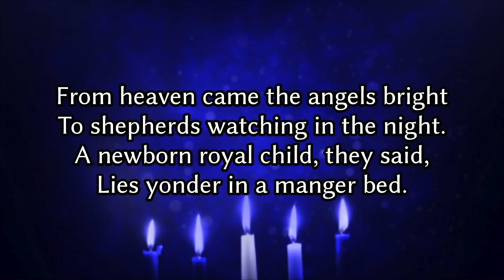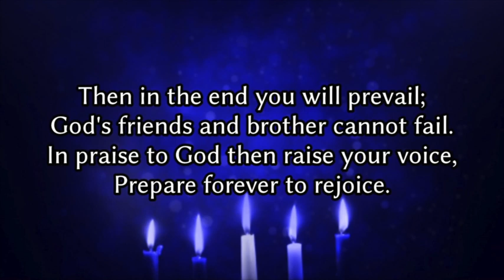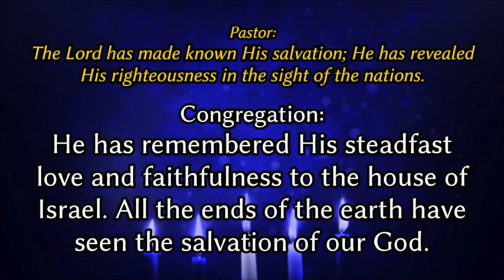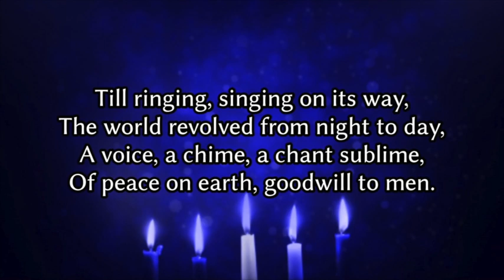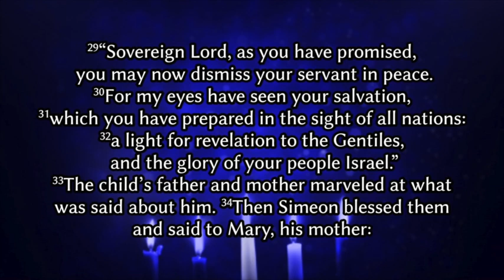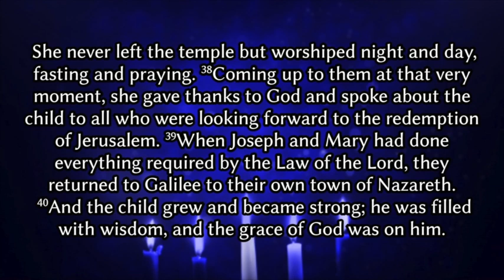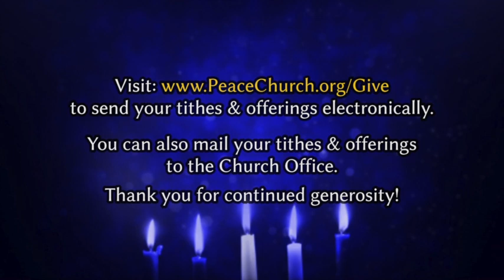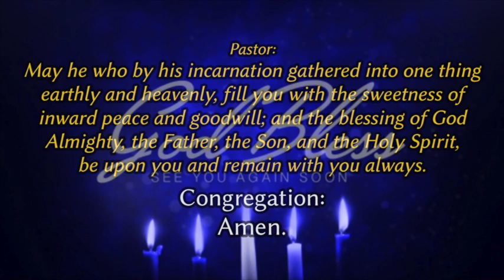Peace Lutheran Sermon - "Healthy Fear"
Rev. Morgan Hamilton preaching on December 27,  2020 at Peace Lutheran Church in Hurst, Texas